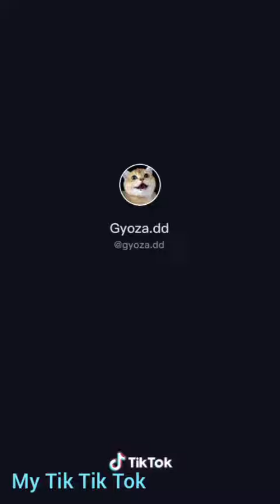Best Tiktok pets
👐Merci pour votre support sur la chaine 💎My Tik Tik Tok💎

👐Thanks for all the support on 💎My Tik Tik Tok💎 channel